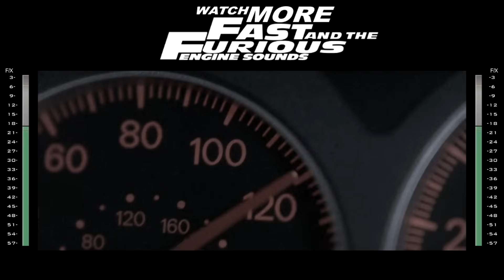2 Fast 2 Furious: Engine Sounds - Evo & Spyder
Engine/Exhaust sounds of the Mitsubishi EVO & Spyder from the movie 2 Fast 2 Furious

The engine and exhaust sounds were achieved trough editing all the different sound channels within the film by muting channels that contained music, speech etc.

Specifications:
• EVO: The EVO is powered by a 2-liter DOHC 16-v 4G63 inline 4 equiped with  nitrous and has a DAMD body kit and ARC rear wing. The rims are Motegi Racing FF5.

All but one of the Lancer Evolution VII's used in 2 Fast 2 Furious were Mitsubishi Lancers made to look like the Evolution VII. One of them was a left-hand-drive Evolution VII imported from Europe.

•SPYDER: Designed by Tyrese himself.
The Eclipse Spyder was given a resplendent metallic silver and purple webbed design along with a Shine Street wide body kit, rear wing, APC carbon fiber hood, Genera/TYC Euro taillights and a set of Lowenhart BR-5 rims. It also had a GPS device spidered into all the main components underneath the hood, as well as a custom vanity Florida plate that read "H8TR".

The Mitsubishi Eclipse Spyder is one of the few protagonist cars that is not destroyed on-screen.

*NOTICE* These videos are not stolen, they are all done by me. You may have seen this on a my other YouTube channel (Furious943) that channel has now been suspended, and now uploading few videos I had there onto this one.